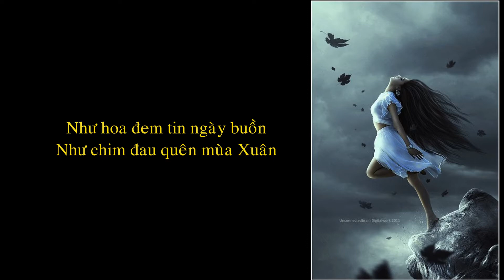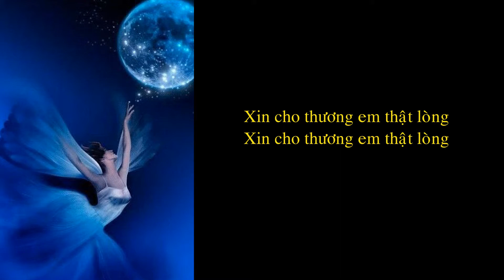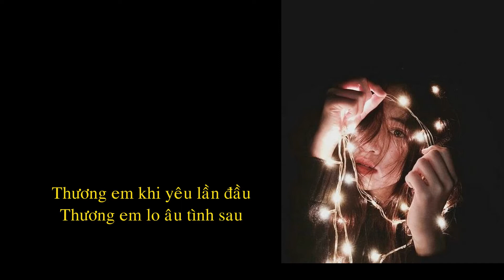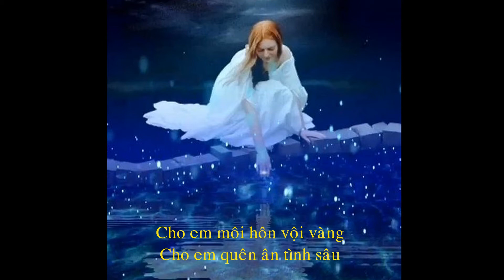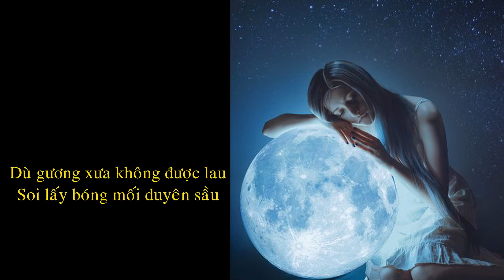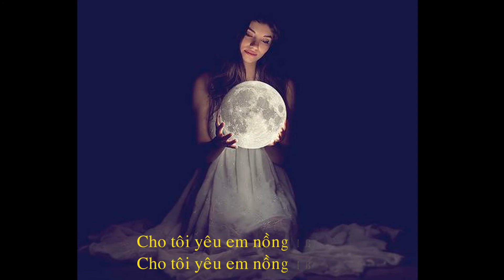Tình khúc cho em.D.P4